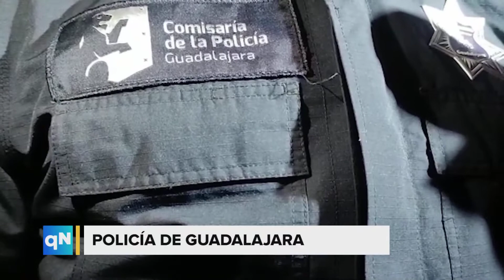Incendio arrasa con tres departamentos en el fraccionamiento Villa Fontana Diamante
Un incendio arrasa con tres departamentos en el fraccionamiento Villa Fontana Diamante en Zapopan